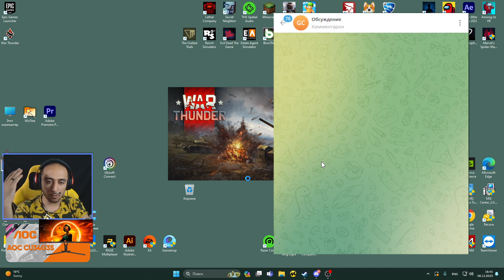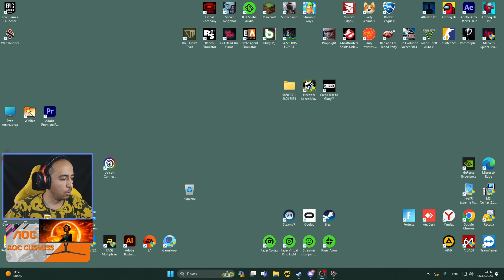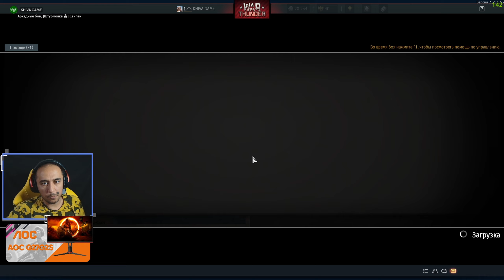War Thunder - Og'a Tankist #1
📱 Mening sahifalarimga obuna bo'ling

700 👍👍 davomi uchun

MENING KOMPYUTERIM (UPG dan yig'dirganman)
= Plata MSI Z390 Turbo2 Carbon
= Pros i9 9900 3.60 ghz
= Blok Pitaniya 750w
= VideoKarta Geforce 3070Ti
= Hard: M2 250GB
= Hard: 1TB
= Ozu: 16 GB 3600 mhz
= Naushnik XyperX Cloud 3
= Klaviatura XyperX Alloy Originals
= Mishka: XyperX
= Monitor 23lik SAMSUNG
= Monitor 27lik Aoc
= WebCam Razer Riyo